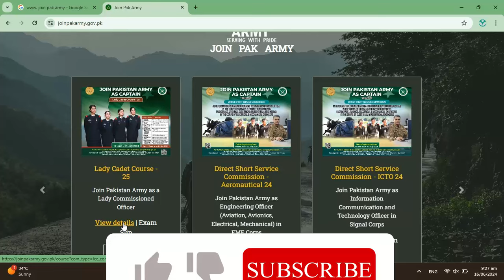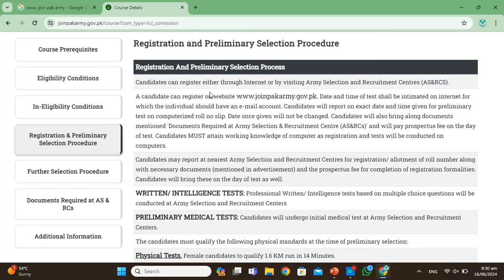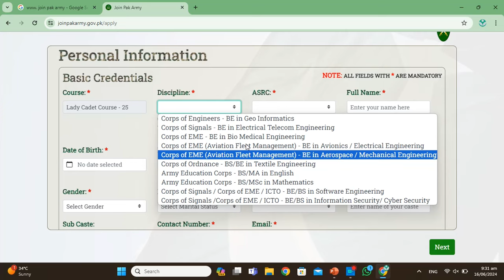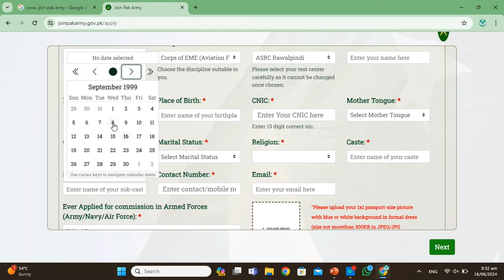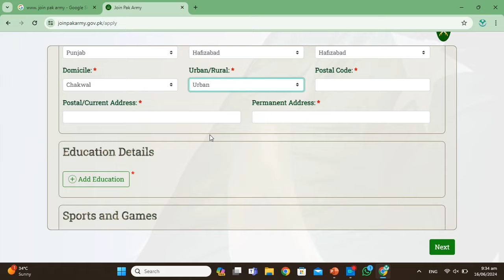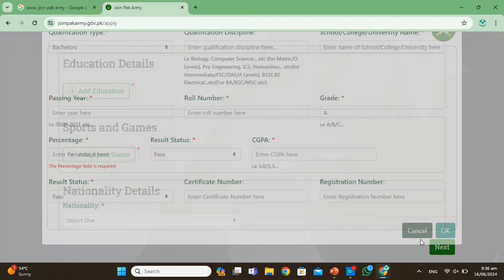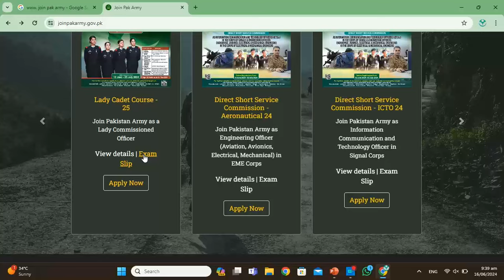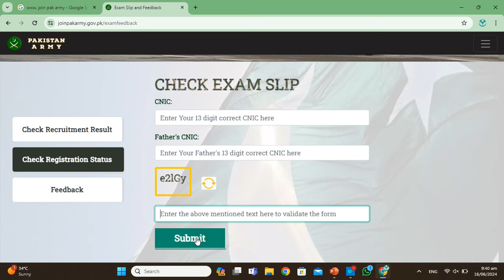LADY CADET COURSE 24 | How to Apply Lady Cadet Course 2024 | Apply online LLC 24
Pak Army Lady Cadet Course Schedule 2024
Registration starts: June 12, 2024
Last date: July 09, 2024
Pak Army Lady Cadet Course Eligibility Criteria
Gender: Female
Age: 28 Years as on Nov 01, 2024
Marital Status: Unmarried
Nationality: Citizens of Pakistan and domicile holders of Azad Kashmir/Gilgit – Baltistan.
Physical Standards
Minimum Height – 5’ (152.4 cm)
Weight – As per Body Mass Index
Vision – As per PAO 11/82
Educational Requirements for Pak Army Ladet Cadet Course 2024
Minimum CGPA 2.5 out of 4 or Min 60% Marks in the annual system.
M.Phil/MS will be given preference.
No 3rd Division or Grade D and only one 2nd Division/Grade C throughout the academic career.
Candidates only graduated from HEC/PEC-recognized universities.
Candidates who acquired qualifications as private candidates are not eligible.
How to Apply to Join Pak Army as Lady Cadet Course 2024:
Candidates can register Online at Pak Army's official website by visiting or they can also register by visiting the nearest Army Selection and Recruitment Centers (AS&RCs)

The date and time of the test shall be intimated on the internet for which one should have a valid e-mail account. Candidates will report on the exact date and time for preliminary tests on computerized roll number slips. Candidates will also bring all documents mentioned below and will pay the prospectus fee at the AS&RCs.

Those wanted to register at AS&RCs, should bring the following documents such as:

Original Documents with two sets of attested photocopies of educational certificates/degrees/diplomas.
Serving candidates should bring NOC from the relevant department.
Attested photocopy of domicile.
Photocopies of computerized National Identity Card.
6 x colored photos duly attested (front & back).
Crossed postal order of Rs, 100.00 in favor of Director General Personnel Administration (DGPA), GHQ Rawalpindi.
Candidates must bring their degrees duly verified by HEC/PEC.